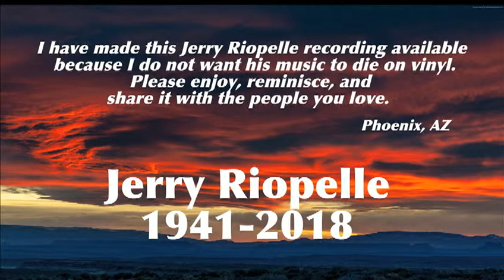Jerry Riopelle - "Hush Money" (Full Album)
Jerry Riopelle - "Hush Money", 1994.  Mesa Records.

Hear more of Jerry Riopelle's albums on my YouTube channel, "Reactive Authority"